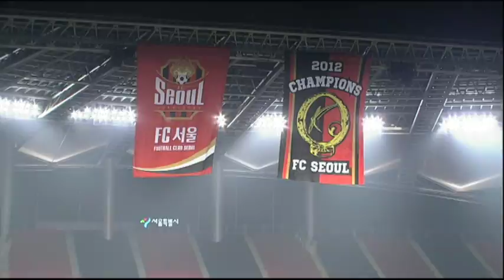AFC Champions League 2013 - Highlight Show (Episode 1)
Welcome to the AFC Champions League 2013 highlights and the best of match day one.